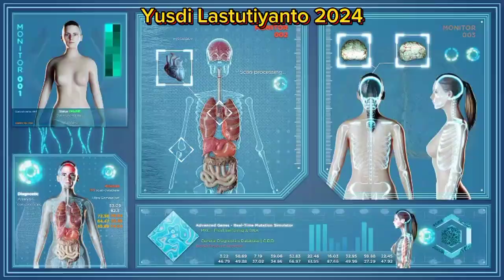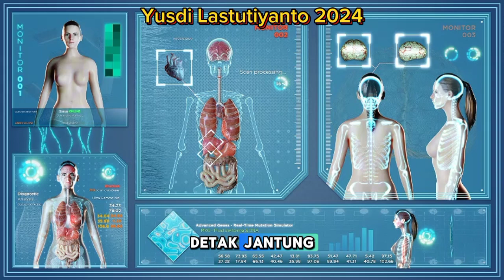Hipnosis: Komunikasi Antara Pikiran dan Tubuh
Deskripsi YouTube

"Hubungan antara pikiran dan tubuh merupakan salah satu konsep fundamental dalam dunia hipnosis.

Dalam video ini, kita akan mengeksplorasi bagaimana kekuatan pikiran dapat memengaruhi kondisi fisik tubuh kita, baik secara positif maupun negatif.

Temukan bagaimana hipnosis bekerja dalam menyelaraskan pikiran dan tubuh, sehingga Anda dapat mencapai keseimbangan dan kesehatan optimal.

Video ini akan menjelaskan teknik-teknik dasar serta manfaat hipnosis dalam memperbaiki hubungan antara pikiran dan tubuh.

Jangan lewatkan kesempatan untuk memahami kekuatan yang ada dalam diri Anda!"